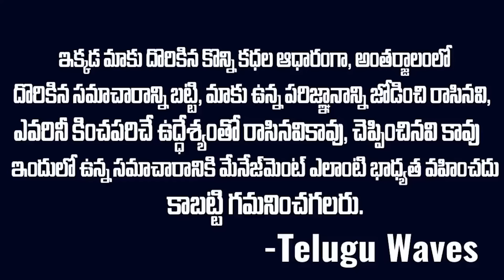మోడీని కూడా భయపెట్టగల బాహుబలి.? అందుకే అరెస్ట్ చెయ్యట్లేదా? |Brij Bhushan Sharan Singh | MRV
WATCH : మోడీని కూడా భయపెట్టగల బాహుబలి.? అందుకే అరెస్ట్ చెయ్యట్లేదా? |Brij Bhushan Sharan Singh | MRV